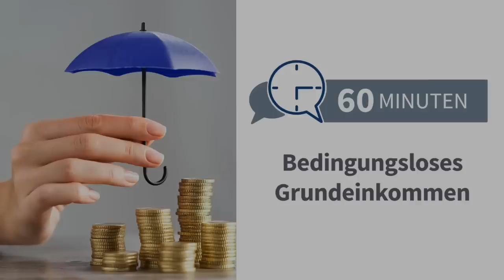60 Minuten: Bedingungsloses Grundeinkommen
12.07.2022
Prof. Dr. Ronnie Schöb (FU Berlin, Fachbereich Wirtschaftswissenschaften, Lehrstuhl für Finanzwissenschaft)
Prof. Dr. Jürgen Schupp (DIW Berlin, Infrastruktureinrichtung „Sozio-oekonomisches Panel“)
Prof. Dr. Jürgen Wegge (TU Dresden, Fakultät Psychologie, Professur für Arbeits- und Organisationspsychologie)

Moderation: Prof. Dr. Marcel Thum (TU Dresden, Fakultät Wirtschaftswissenschaften, Professur für Finanzwissenschaft und ifo Dresden)

Seit vielen Jahren wird die Einführung eines bedingungslosen Grundeinkommens (BGE) in Deutschland diskutiert. Allen Bürgern soll ein fester monatlicher Betrag ausbezahlt werden, ohne an Bedingungen geknüpft zu sein. Ein umfassendes Grundeinkommen soll alle existierenden Sozialleistungen ersetzen und damit eine radikale Vereinfachung und Entbürokratisierung der sozialen Absicherung ermöglichen. Wie hoch müsste ein solches, bedingungsloses Grundeinkommen sein? Wie hoch müssten die Steuern sein, um das Grundeinkommen zu finanzieren? Welche Verhaltensreaktionen würde ein solches System auslösen? Was würde die neue Autonomie bringen – für die Lebenszufriedenheit und für prekäre Arbeit? Was haben wir aus den Feldexperimenten zu Grundeinkommen gelernt?

Weiterführende Literatur:
Wissenschaftlicher Beirat beim BMF (2021), Bedingungsloses Grundeinkommen, Berlin.